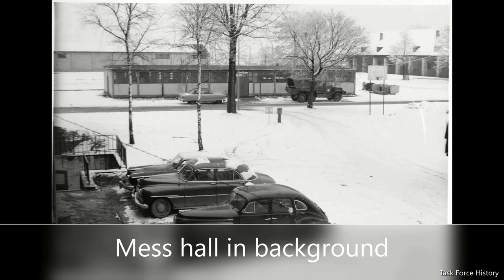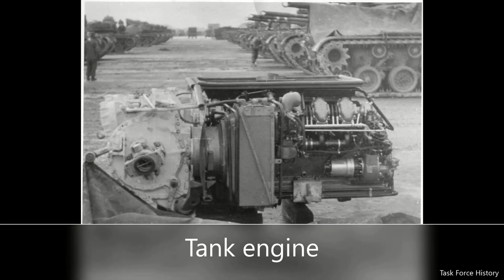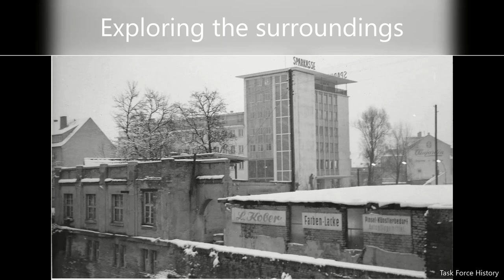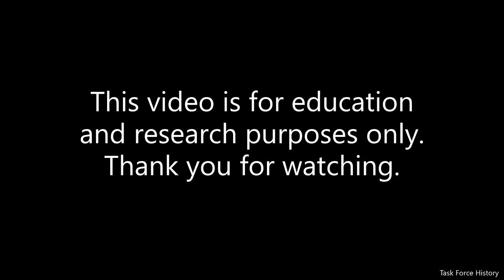41st Tank Battalion, 8th Infantry Division in Leipheim Germany 1956 - 1957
Task Force History presents "41st Tank Battalion, 8th Infantry Division in Leipheim Germany 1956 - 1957". These unpublished historical photographs were taken by an unknown soldier of Company A, 41st Tank Battalion, 8th Infantry Division in Germany 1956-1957. Some of the themes and people included in this video are Fliegerhorst Kaserne Leipheim, town of Leipheim, Hauserlesturm Leipheim and soldiers Donald McIntyre, Charles Scheetz, Gary Prall, Bruce Medley, Johnson, Rowley, Thomas K Smith (California), James T Eads (Tennessee), Douglas B Phelps (Texas).

This video is for education and research purposes only. Please refrain from using offensive, discriminatory or obscene language when leaving comments.